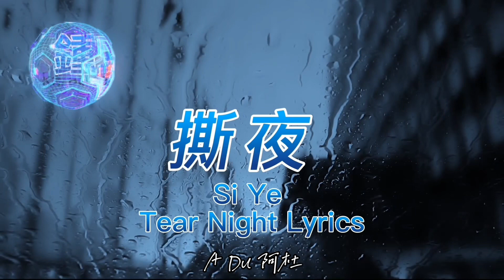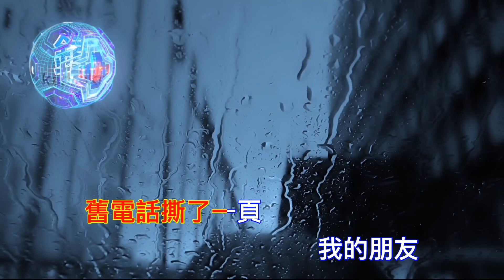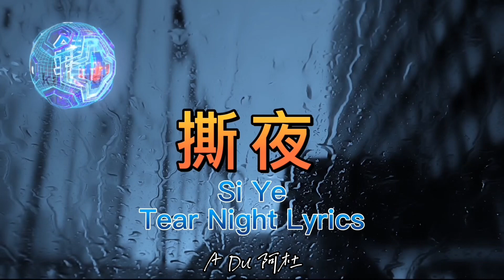撕夜 Karaoke lyrics@alicevictor748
撕夜 Karaoke lyrics